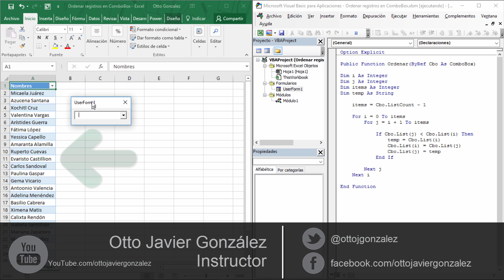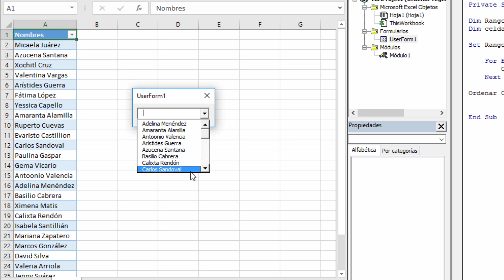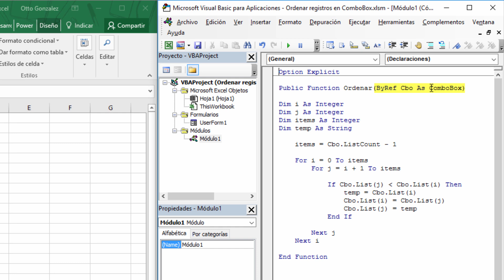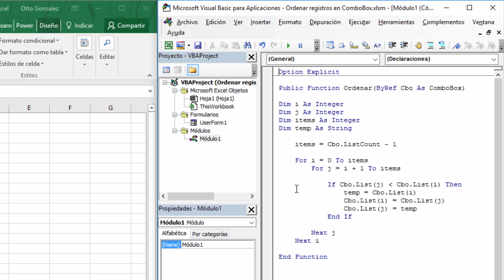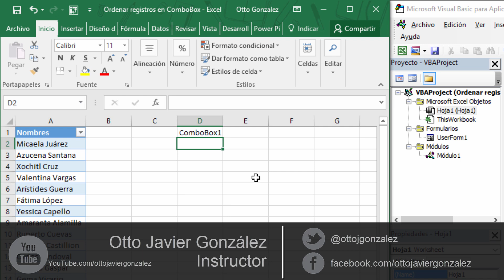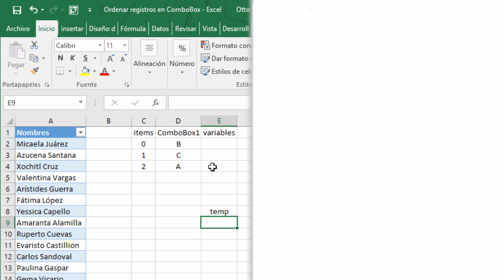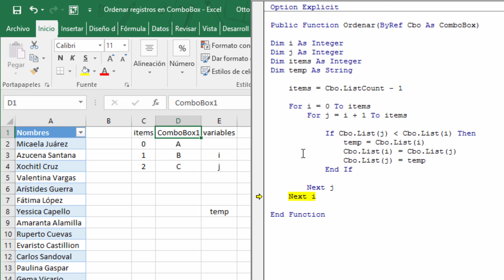Ordenar registros en un ComboBox | VBA Excel 2016 #79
Una de las consultas que siempre me han hecho es…  ¿Cómo podemos ordenar los registros en un ComboBox? Por supuesto,  sin tener que ordenar el listado de origen, en la hoja de cálculo.